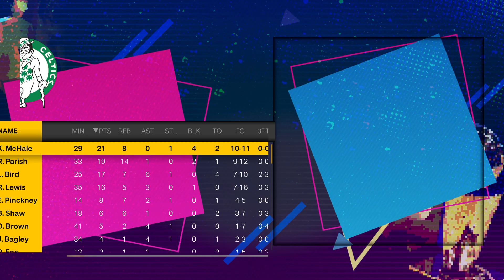NBA 2K23_20221102190712